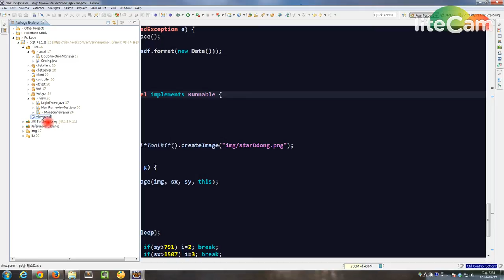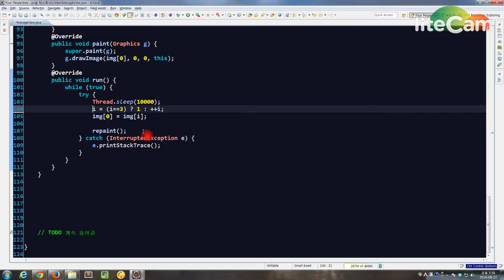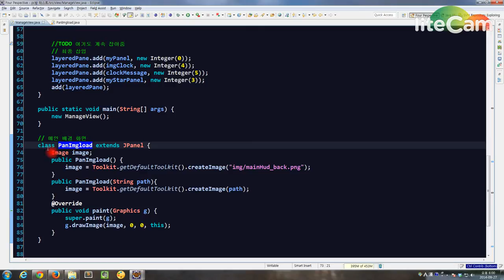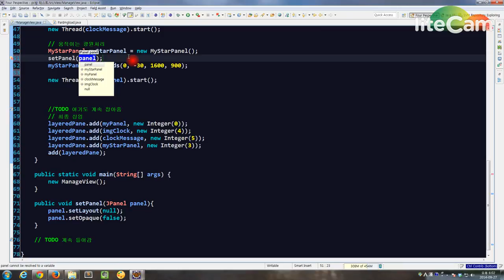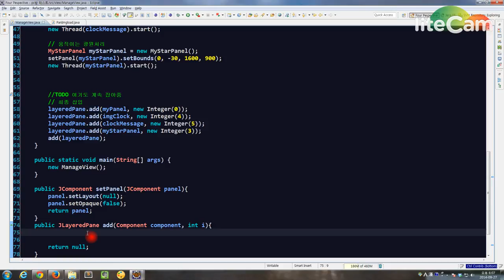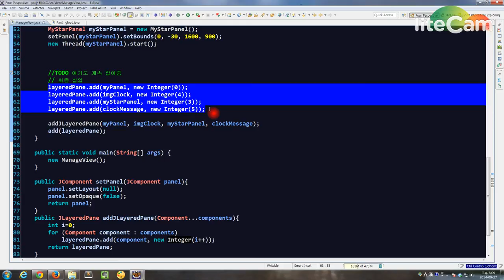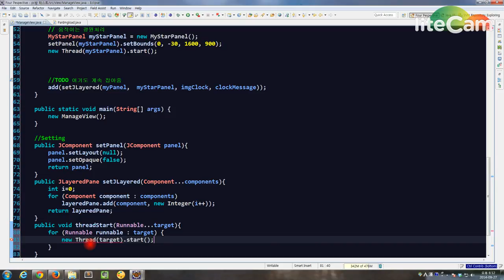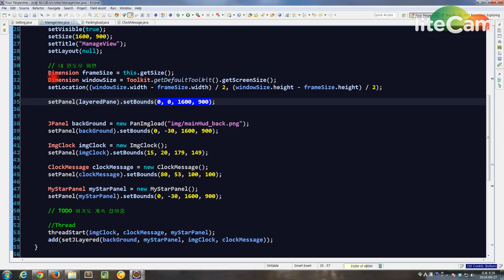생코PC방15 메인뷰4 리팩토링